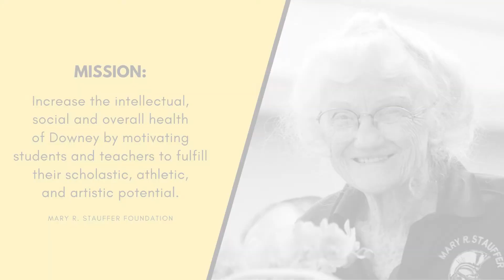College Education Workshop